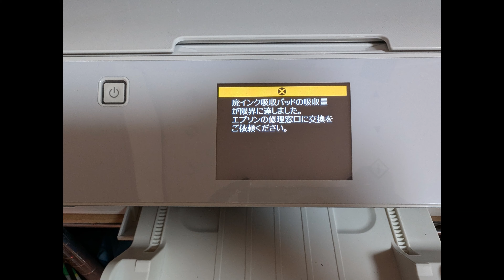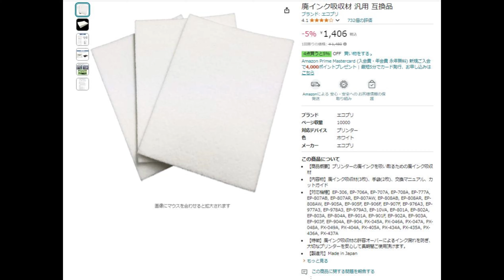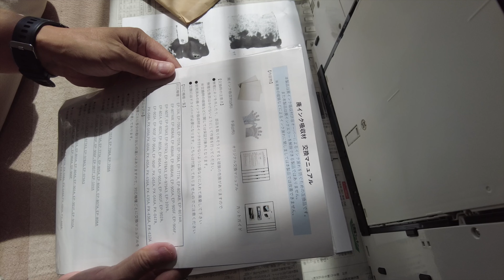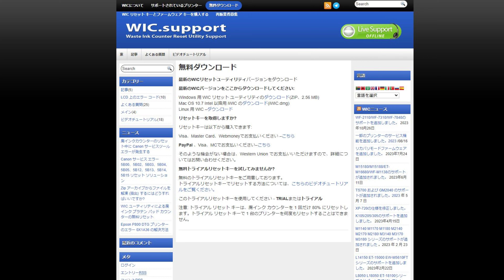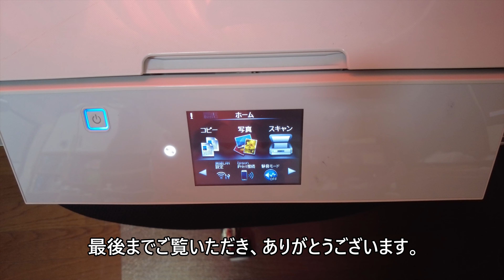EPSON EP-976A3の廃インク吸収パッドの問題解決方法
あくまでも、マネする人は自己責任でお願いします。
リセットツールに関しては説明していません。